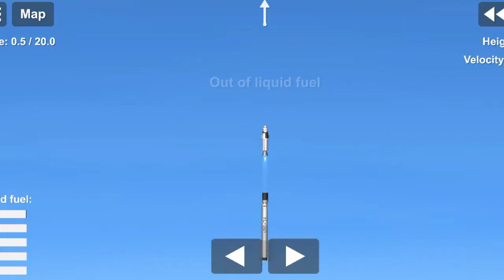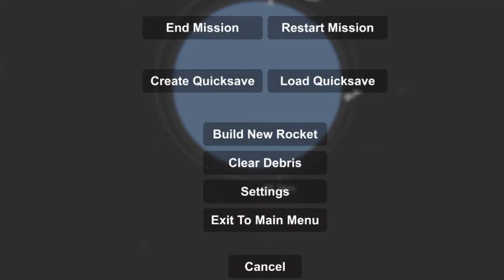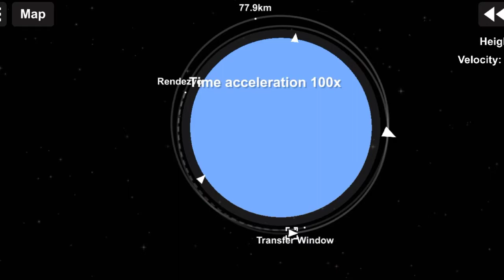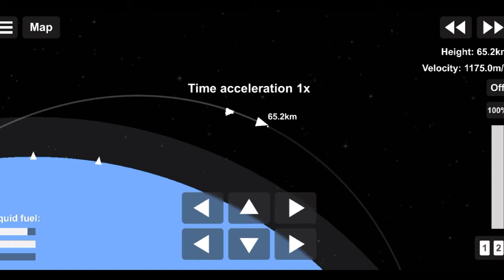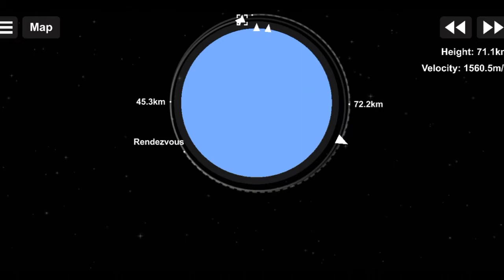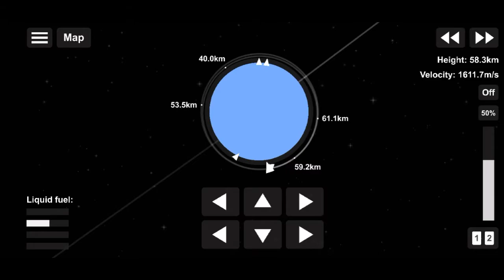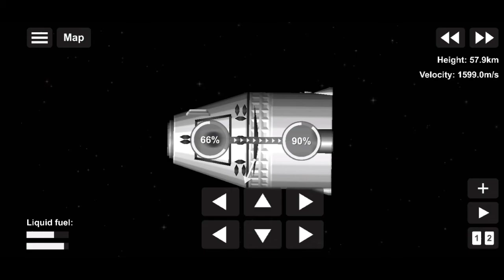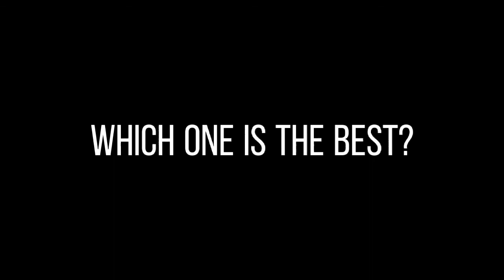SpaceX Rocket vs Philippines Rocket Which is the best? SFS 1.52